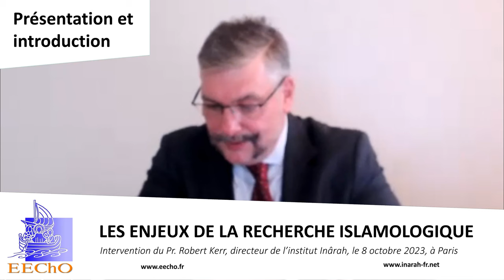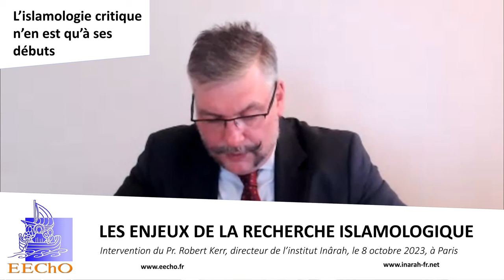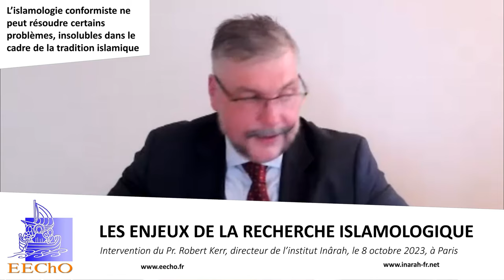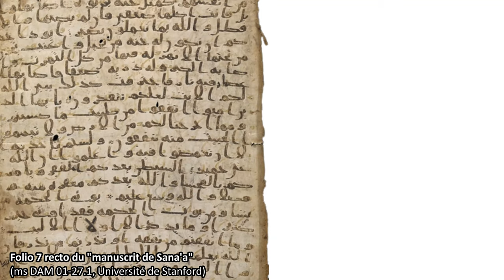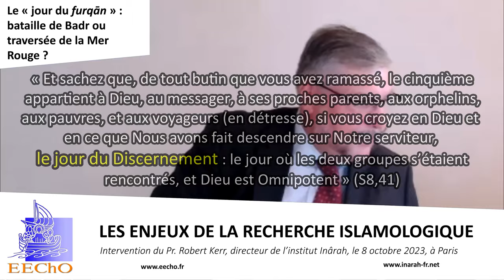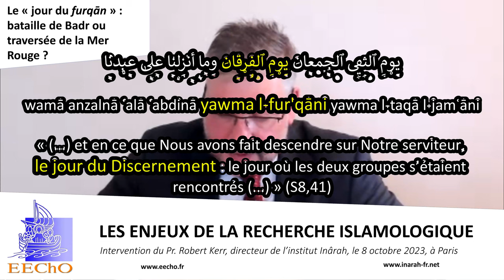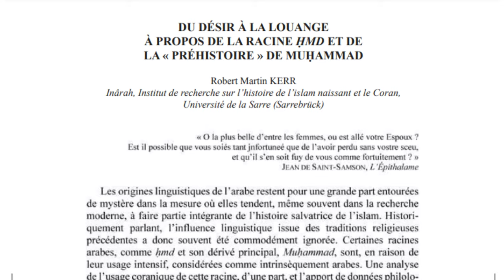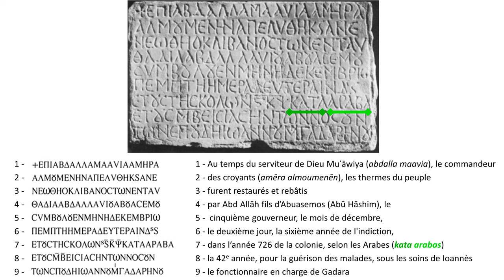Les enjeux de la recherche islamologique - Pr. Robert Martin Kerr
En tant que président de l'association EEChO et ), Odon Lafontaine a eu le privilège de recevoir le Pr. Robert Martin Kerr, islamologue, directeur de l'Institut Inârah pour une conférence intitulée "Les enjeux de la recherche islamologique", le 8 octobre 2023 à Paris.

Plan de la conférence :
0:00 - Présentation et introduction
02:23 - De l’orientaliste à l’islamologue
07:22 - L’islamologie « critique » n’en est qu’à ses débuts
10:55 - Une islamologie « conformiste »
15:15 - Le Coran et la tradition proviennent-ils réellement de Mahomet ?
20:31 - L’islamologie conformiste ne peut résoudre certains problèmes, insolubles dans le cadre de la tradition islamique
23:16 - L’islam est-il apparu dans l’empire romain ?
24:12 - La langue du Coran n’est pas celle du Hidjaz
26:11 - La pensée religieuse du Coran est trop sophistiquée pour le Hidjaz
29:12 - Les païens-polythéistes de la tradition islamique étaient des chrétiens
31:01 - La tradition islamique a inventé le sens islamique du Coran, occultant son contexte biblique et interdisant de comprendre son sens réel
32:51 - Le « jour du furqān » : bataille de Badr ou traversée de la Mer Rouge ?
41:51 - Le processus de construction du récit islamique par la tradition musulmane
45:04 - Les récits islamiques traditionnels ne peuvent être considérés comme historiques
45:51 - Mahomet, figure tardive développée comme autorité commune aux différents courants islamiques
50:17 - L’inscription de Gadara (Hamat Gader) mentionnant Muawiya